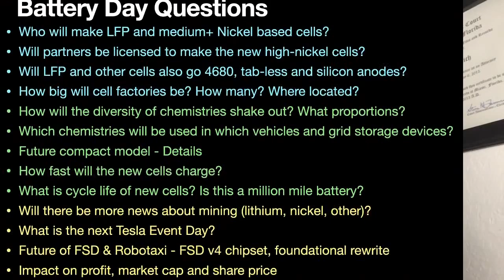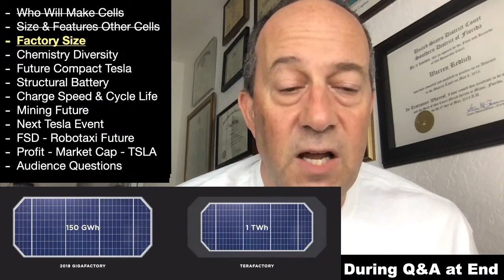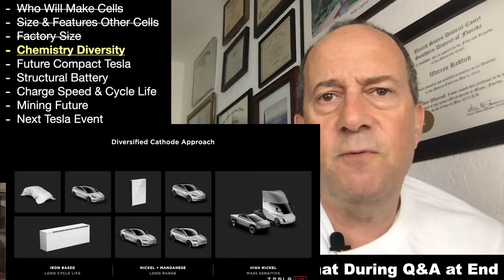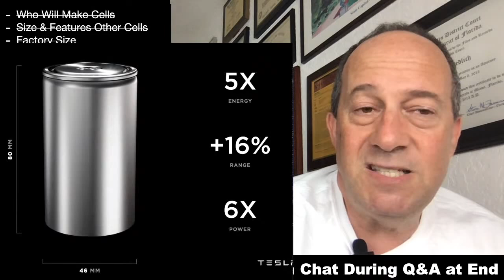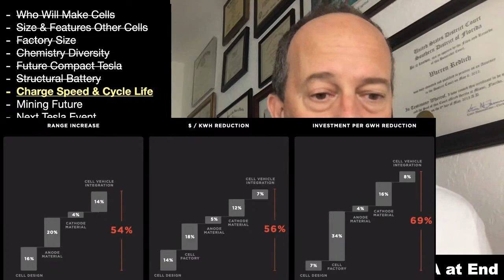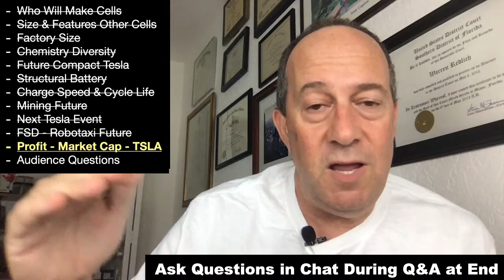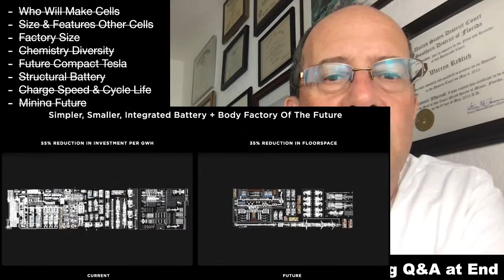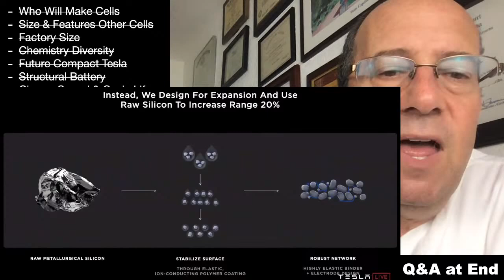Tesla Battery Day Questions: Sunday Live - Episode 3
Did Tesla's Battery Day create more questions than answers? Warren talked about a number of questions (below).

Outline:
Who will make LFP and medium+ Nickel based cells?
Will partners be licensed to make the new high-nickel cells?
Will LFP and other cells also go 4680, tab-less and silicon anodes?
How big will cell factories be? How many? Where located?
How will the diversity of chemistries shake out? What proportions?
Which chemistries will be used in which vehicles and grid storage devices?
Discuss future compact Tesla vehicle(s)
How fast will the new cells charge?
What is the cycle life of new cells? Million Mile Battery?
Will there be more news about mining (lithium, nickel, other)?
What is the next Tesla Event Day?
Future of FSD & Robotaxi - FSD v4 chipset, foundational rewrite
Impact on profit, market cap and share price
Q&A

Thanks to our channel sponsor, my friend Joe Ramos, for your IT needs - anywhere in the United States.